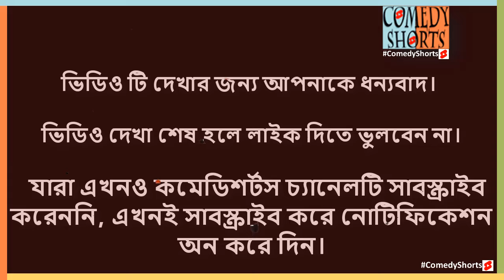আমার তালাক পাওয়া মেয়ে ছাড়া উপায় নাই - Faruk Ahmed funny video.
দুর্দান্ত অভিনয়। আমার তালাক পাওয়া মেয়ে ছাড়া উপায় নাই - বাংলা নাটক ফানি ভিডিও।। Faruk Ahmed funny video.